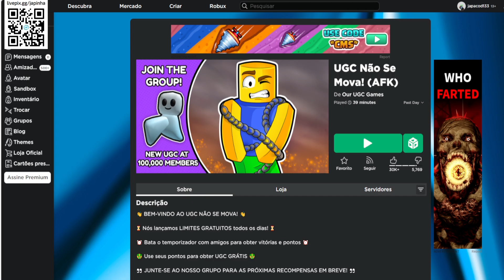COMO PEGAR ESSE ITEM Limited UGC GRÁTIS [Chapéu de Topo Halo de Fogo] ROBLOX EVENTO 2023